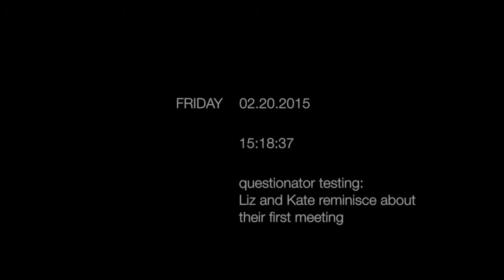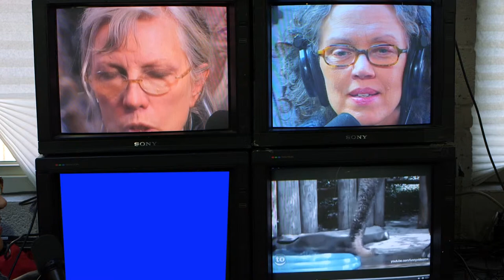Elizabeth LeCompte and Kate Valk reminisce about when they first met [2.24.15]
In this video: Elizabeth LeCompte, Kate Valk, Zbigniew Bzymek